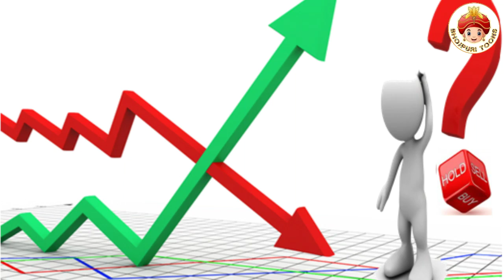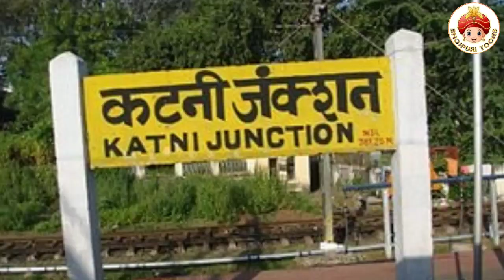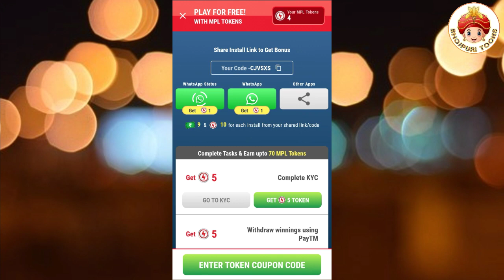bhojpuri_actor Biography of Sanjay Pandey// संजय पांडे का जीवन परिचय